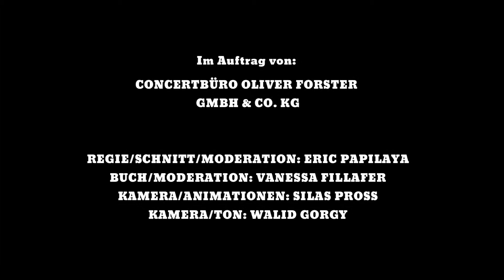Kneipi-TV vom 34. Mega Kneipen-Festival - Freitag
Ganz neu am Start zum 34. Mega Kneipen-Festival ist unser Kneipi-TV!

Unsere Moderatoren Vanessa Fillafer und Eric Papilaya berichten in dieser Folge über den neuen Kneipi-Freitag.